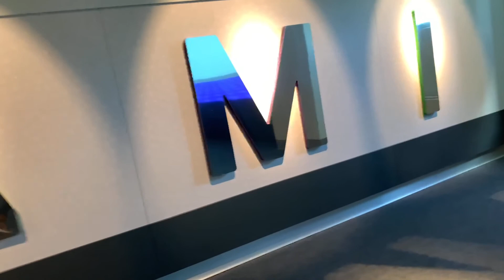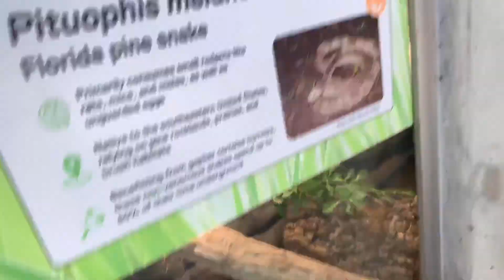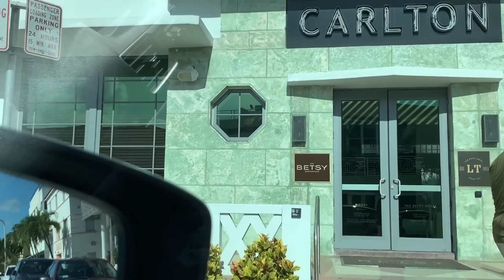Went to a Museum then Somehow Ended Drunk on the Beach Vlog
Quality Time with My Home Girl somehow ends up with us drunk on the beach